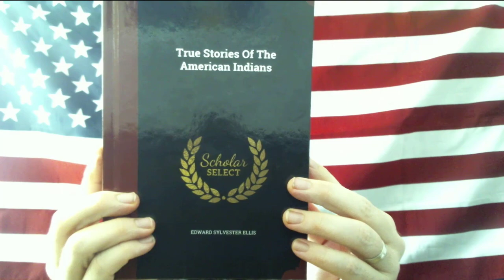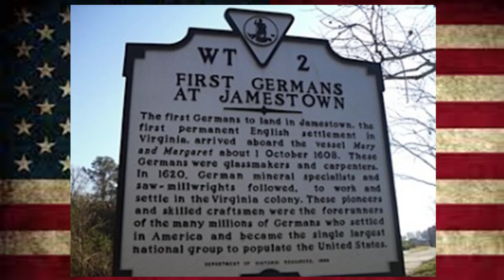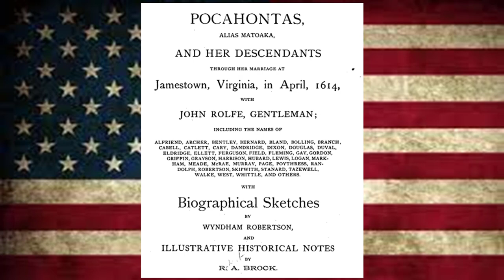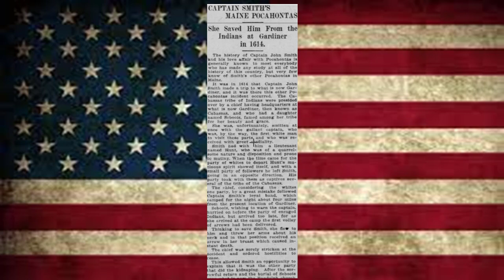Powhatan's Troubles With the Jamestown Colonists (Powhatan ep. 2)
In this episode we read from "True Stories of the American Indians," by Edward Sylvester Ellis, about the settlement of Jamestown, and John Smith's confrontations with the Powhatan Indians.  This episode includes Captain Newport and Captain Argall's confrontations with the tribe.